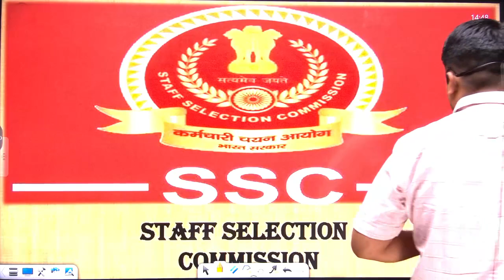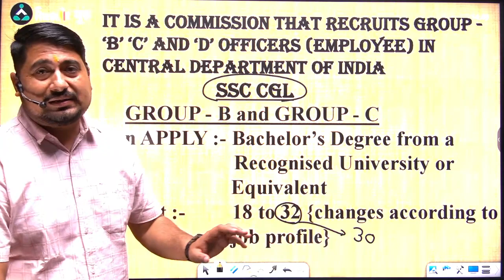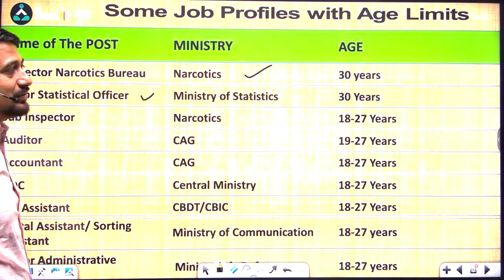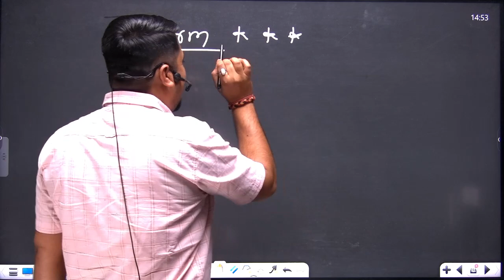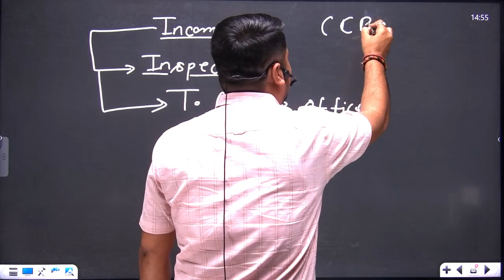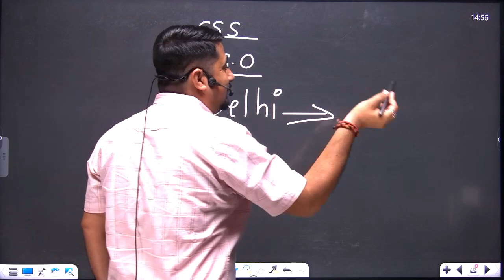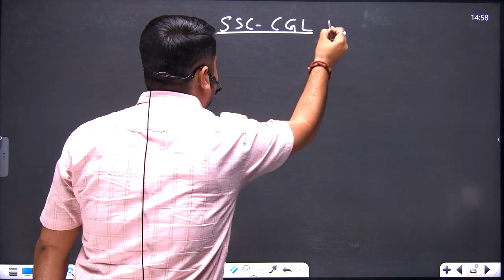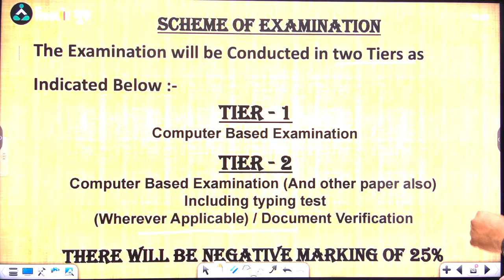SSC CGL 2023 | TYPES OF POST | कौन - कौन सी POST होती हैं ? | Prateek Sir | RG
🎯 SSC GD

So Let's Start, Learn & Conquer. 🏆
⏰ Daily Live Classes on Result Guru   ⏰